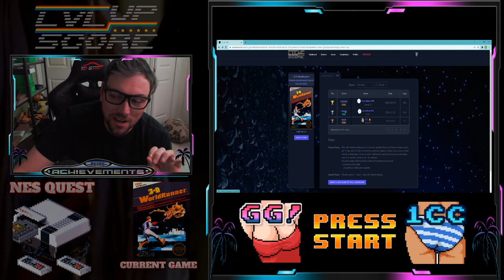[LUPS QUEST] [S1/E1] NES - 3D RUNNER [189700]